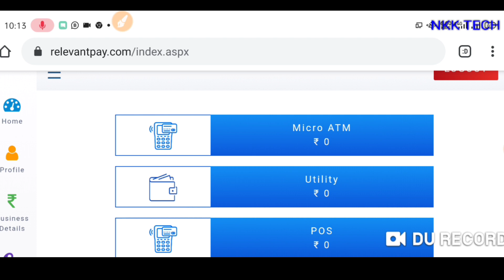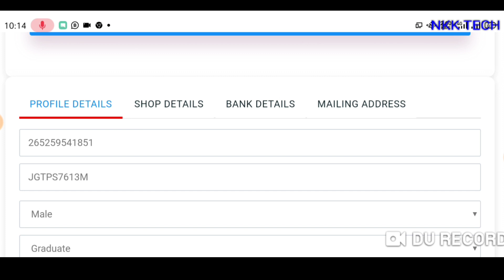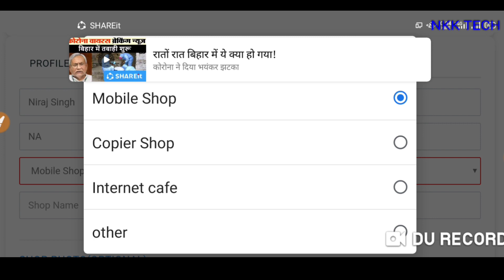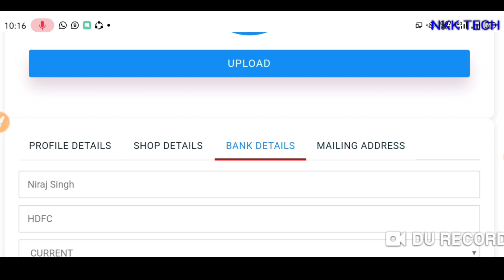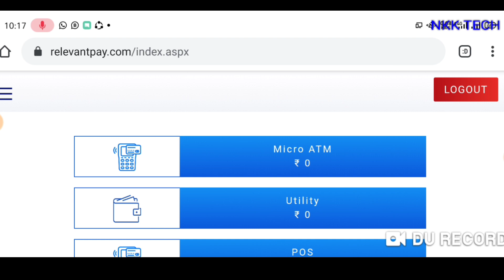RelevantPay Me KYC kaise kare full process Aadhar Card Pan Card Shop Photo Bank Passbook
Shop Photo Bank
    Passbook